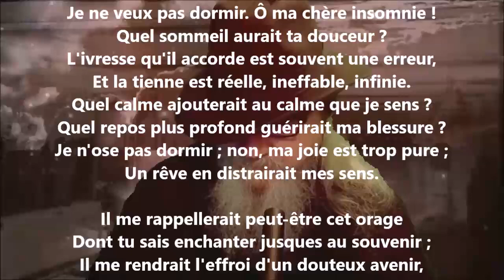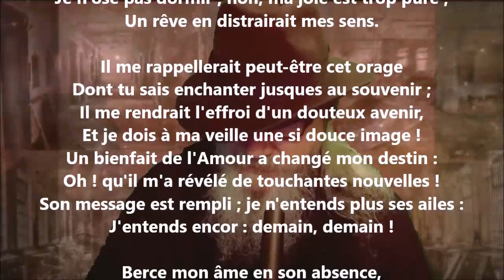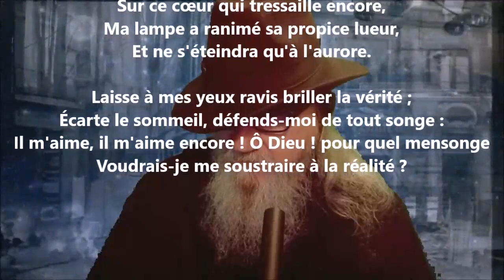L'insomnie - Marceline Desbordes-Valmore lu par Yvon Jean